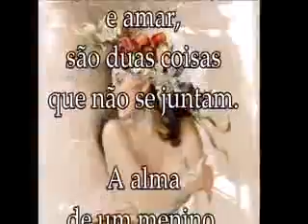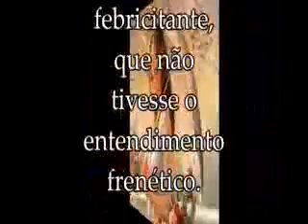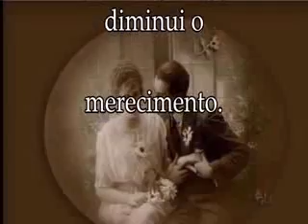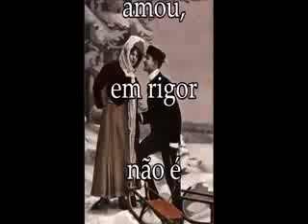O AMOR NÃO VARIA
O Amor deixará de variar, se for firme.
De  Padre Antonio Vieira.

Pinta-se o Amor sempre menino, porque ainda que passe dos sete anos, como o de Jacob, nunca chega à idade de uso de razão.
Usar de razão, e amar, são duas coisas que não se juntam.
A alma de um menino, que vem a ser?
Uma vontade com afetos, e um entendimento sem uso.
Tal é o amor vulgar.
Tudo conquista o amor, quando conquista uma alma;
Porém o primeiro rendido é o entendimento.
Ninguém teve a vontade febricitante, que não tivesse o entendimento frenético.
O amor deixará de variar, se for firme, mas não deixará de tresvariar, se é amor.
Nunca o fogo abrasou a vontade, que o fumo (fumaça) não cegasse o entendimento.
Nunca houve enfermidade no coração, que não houvesse fraqueza no juízo.
Por isso os mesmos Pintores do Amor lhe vendaram os olhos.
E como o primeiro efeito, ou a última disposição do amor, é cegar o entendimento, daqui vem, que isto que vulgarmente se chama amor, tem mais partes de ignorância: e quantas partes tem de ignorância, tantas lhe faltam de amor.
Quem ama, porque conhece, é amante; quem ama, porque ignora, é néscio.
Assim como a ignorância na ofensa diminui o delito, assim no amor diminui o merecimento.
Quem, ignorando, ofendeu, em rigor não é delinqüente;
Quem, ignorando, amou, em rigor não é amante.